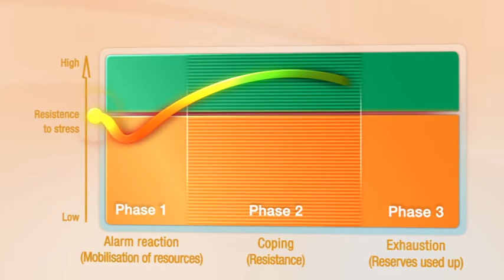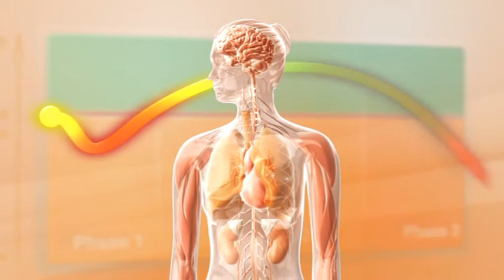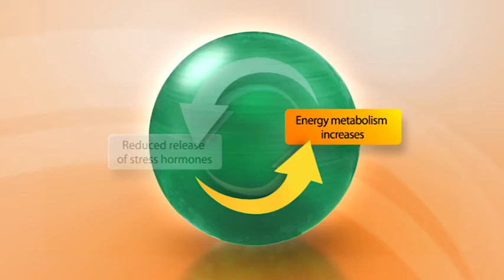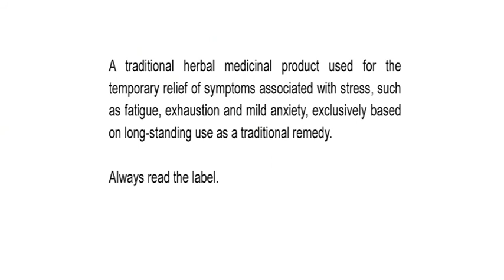Vitano - From Stressed to Zest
Vitano (Rhodiola rosea root extract)

A traditional herbal medicinal product used for the temporary relief of symptoms associated with stress, such as fatigue, exhaustion and mild anxiety, based on traditional use only.